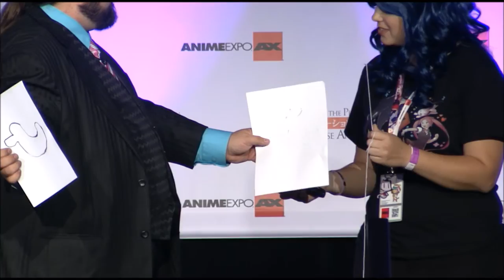MYTH LEGENDS of Paul Draper 2016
Las Vegas Mentalist Paul Draper stuns the audience with his unusual talents at MYTH during Anime Expo 2016